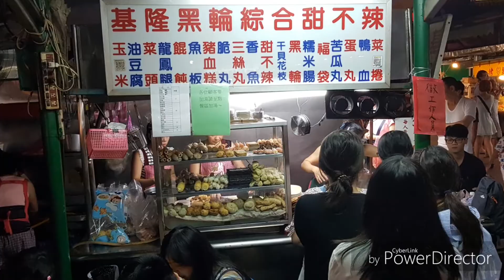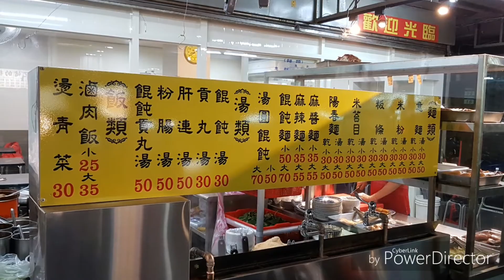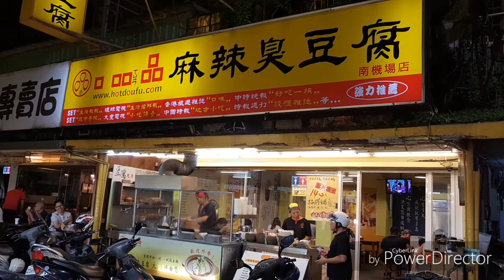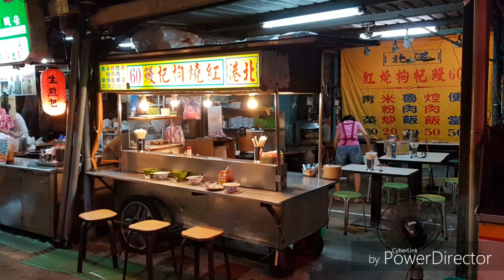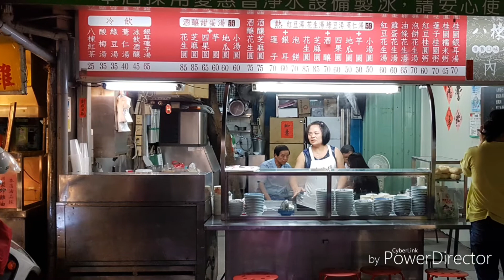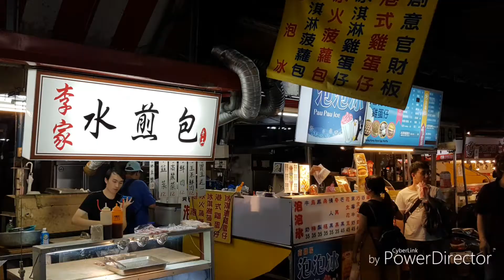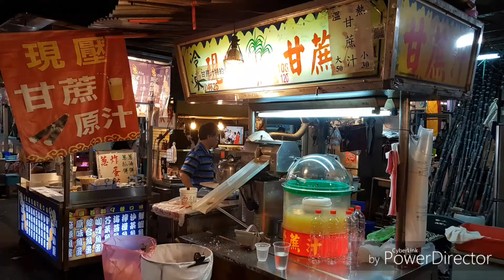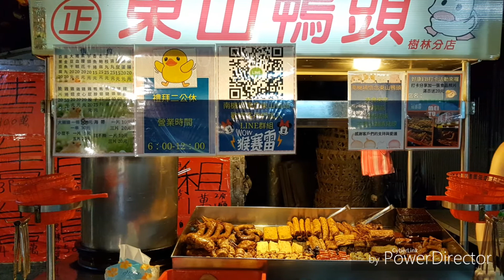台北最強大的夜市，幾個胃都不夠用【南機場夜市】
本片純屬個人旅遊攝影創作，僅供欣賞分享，不做商業用途，如有侵權，請通知下架，感激不盡🤗